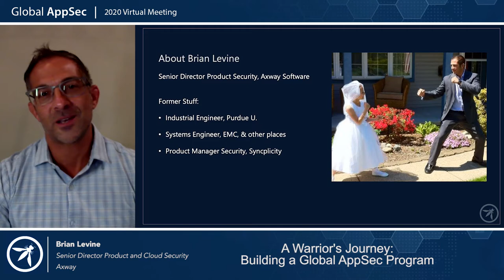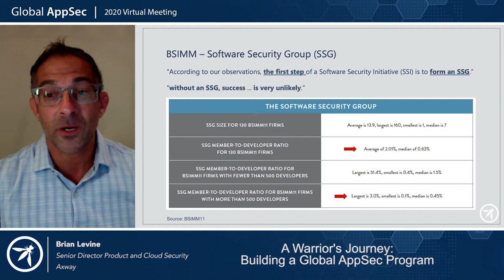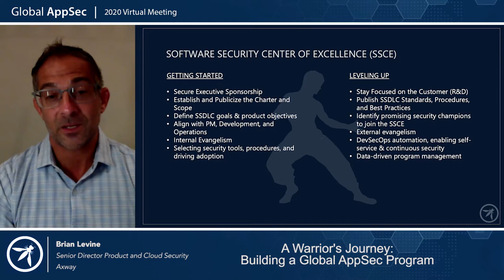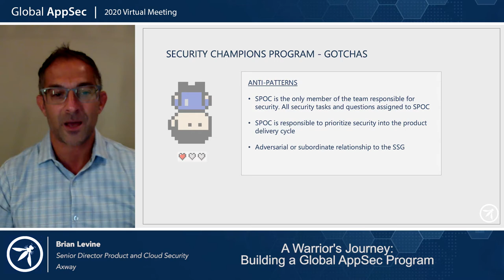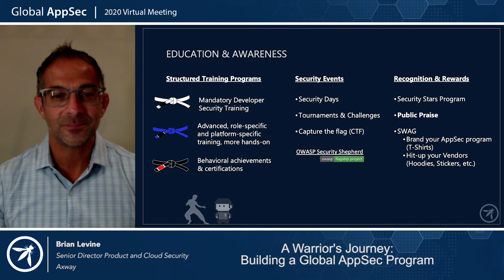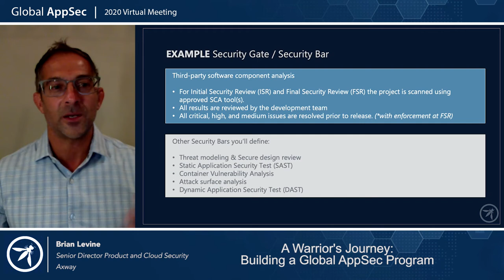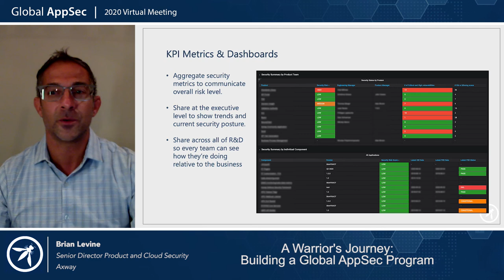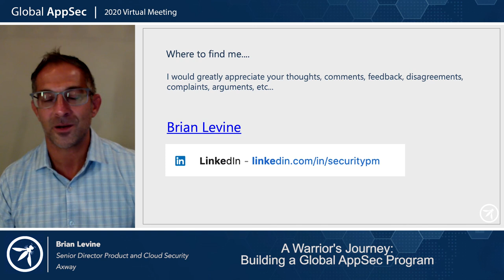A Warrior's Journey Building a Global AppSec Program Brian Levine